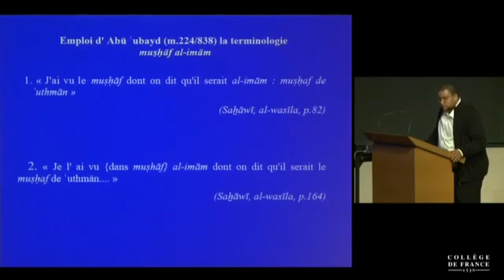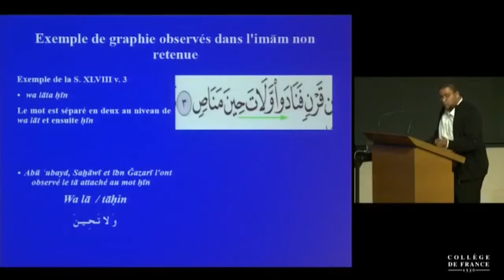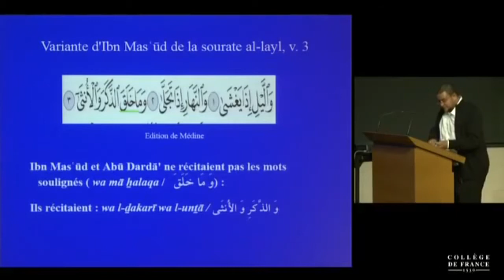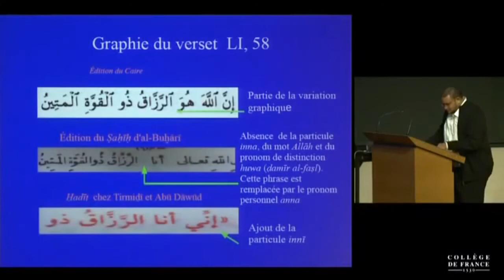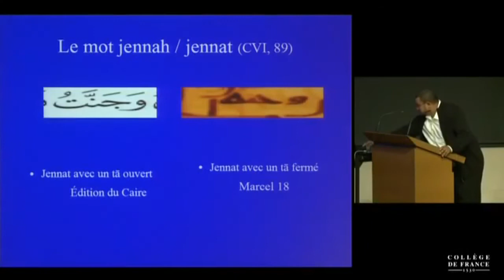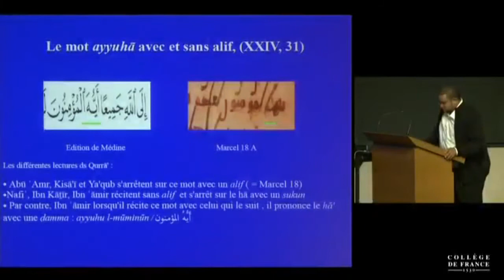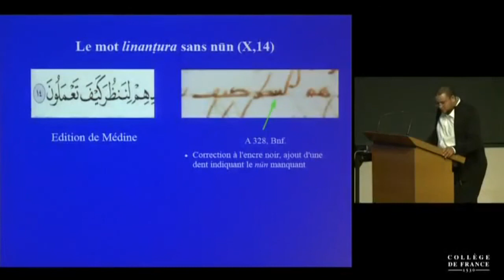LES QIRA'AT : GRAPHIE ET RECITATION (CORAN)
À l'heure actuelle, les lectures concernent principalement la vocalisation du texte. Au moins jusqu'au xe siècle, ce terme était aussi appliqué à des textes au squelette consonantique (rasm) différent. En effet, durant les premiers temps de l'islam, le texte d'Ibn Mas'ûd, qui possède un rasm différent, était considéré comme une lecture autorisée.

Au xe siècle, un changement de paradigme est apporté par Ibn Mujahid, avec le soutien du vizir abbasside Ibn Muqla. Selon des principes qui commençaient à se répandre au ixe siècle, les lectures devaient être compatibles avec le rasm uthmanien, avec la grammaire arabe et devaient posséder une transmission reconnue par une majorité de savants. À une époque où la mise par écrit précise du Coran devenait possible, le terme « lecture » évolue donc vers une le sens de « manière de réciter le texte écrit canonique du Coran ». Ibn Mujahib utilisa la force pour faire appliquer sa réforme.